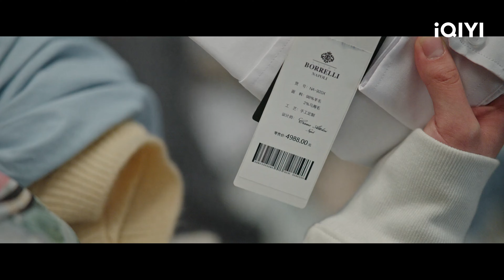Estalla el gran conflicto de la conhabitación | Mi compañero de piso secreto | iQIYI Spanish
"Mi compañero de piso secreto" está transmitiendo en iQIYI Internacional."¡Vea más episodios con acceso anticipado SOLO en la APP iQIYI y

Cast: Yang Xuwen, Xiang Hanzhi
Descripción：Después de experimentar un fracaso en su carrera, el abogado Ke Zhenyu se muda a un viejo apartamento. Bajo un misterioso poder, se encuentra con Cheng Jiale, una reportera de sangre caliente de un tiempo y espacio de hace cuatro meses, y se ven obligados a convertirse en "compañeros de piso". Las dimensiones se fusionan cada noche durante 46 minutos y en ese periodo de tiempo, comienzan una relación romántica a través del tiempo...